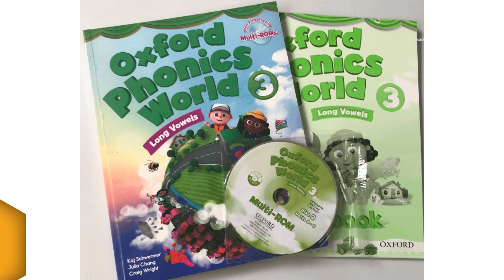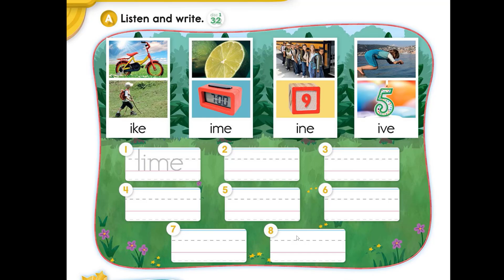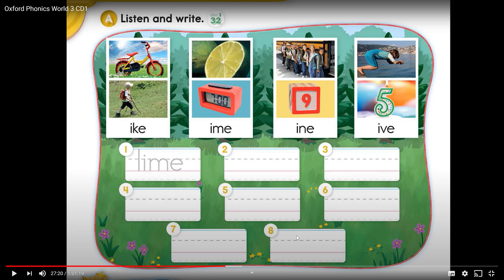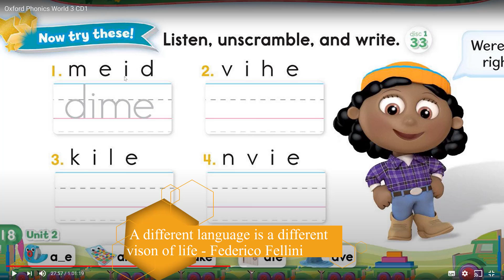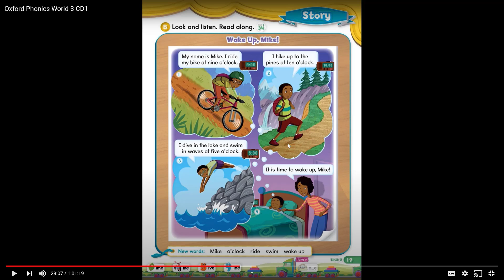PHONIC 3 Review Unit 2